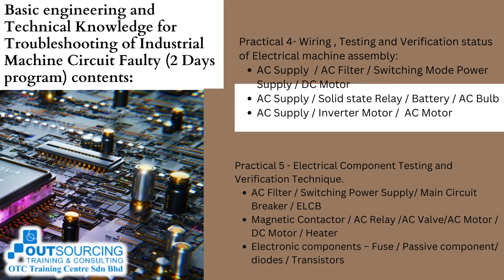Basic Engineering & Technical Knowledge For Troubleshooting of Industrial Machine Circuit Faulty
Program: Basic Engineering & Technical Knowledge For Troubleshooting of Industrial Machine Circuit Faulty

📍Date : 👇👇
20 Nov 2023 (Mon) | 9am - 5pm
21 Nov 2023 (Tue) | 9am - 5pm

In manufacturing industry , most of the Industrial machine using electrical system, electronic system , electro-mechanical system and electro-pneumatic system to operate the machine and generates the desire output according to production required. To ensure an effectiveness of support service to production or manufacture department , the technicians and engineers shall have the basic knowledge to checking , verify and perform troubleshooting of Industrial machine faulty.

Content
00:00 - Training Details
00:06 - Course Overview
00:42 - Who Should Attend
00:52 - Enquiry
00:56 - Social Media